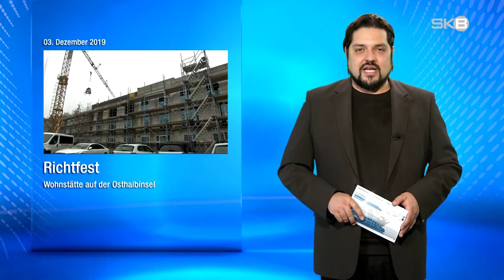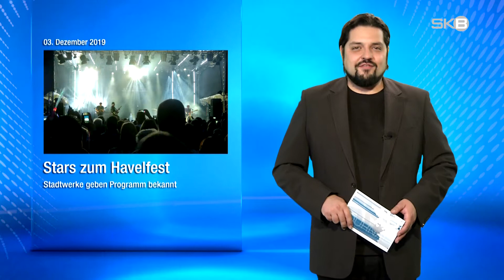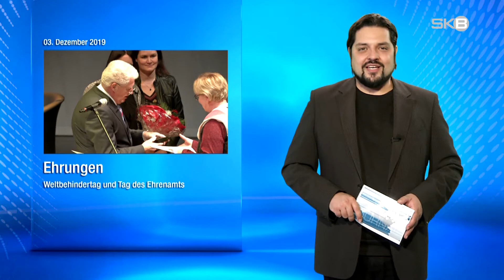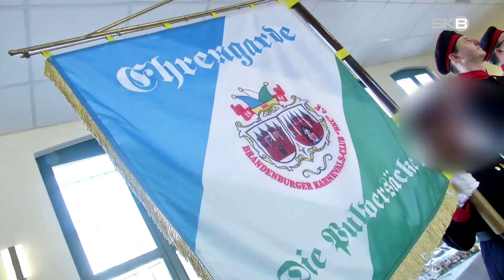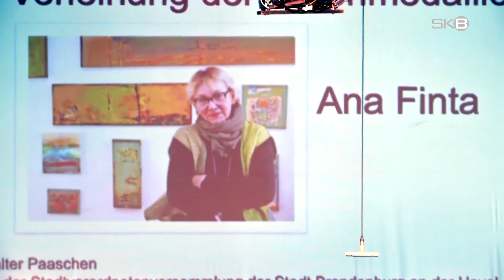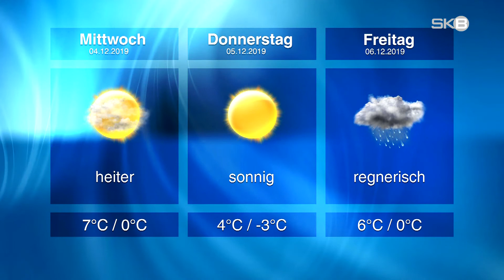Dienstag, 03.12.2019 | SKB-Nachrichten aus Brandenburg